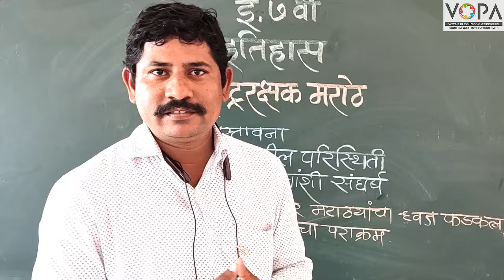7th | History | Chapter 11 | राष्ट्ररक्षक मराठे | V3 | V-School